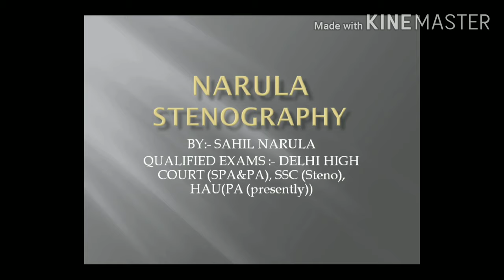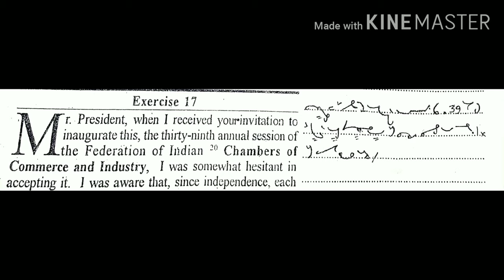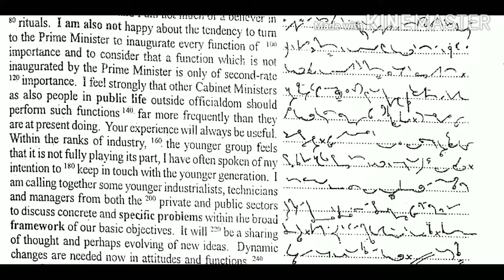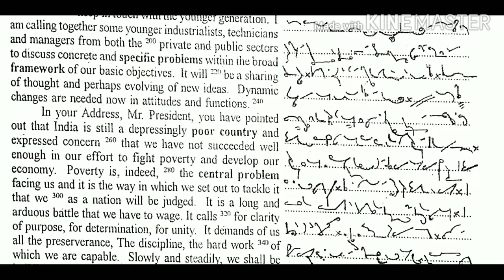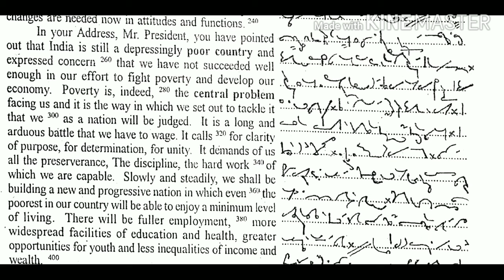Shorthand Dictation @ 80 wpm, Unseen dictation series for SSC stenographer, DDC, DSSSB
On the basis of my experience I am providing you my knowledge in shorthand and the way by which I cleared my exams very easily. If you follow the steps which I told in this video no one can stop you to achieve your goal